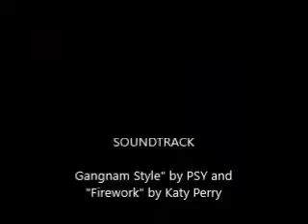Hula Dancer Ashira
Hula dancer Ashira performs with fire